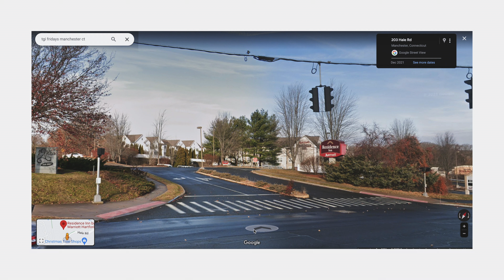Breaking Barriers and Chasing Dreams: My Unforgettable Journey as a Pro Hockey Player | Episode 02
In this video, I talk about my journey through the ranks of professional hockey and my road to signing a contract with the New York Rangers in the NHL.

This video is part 2 of a series taking you through my professional career.

Visit Origin Hockey for skill development and personal coaching in Atlantic Canada (Saint John)